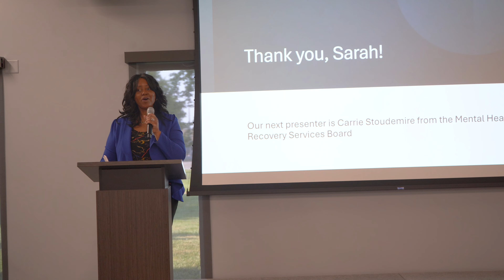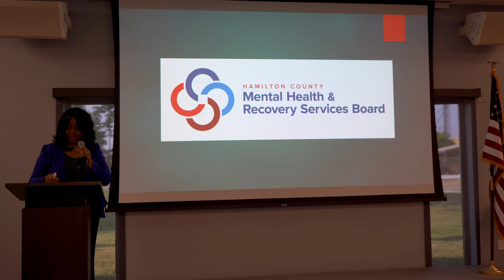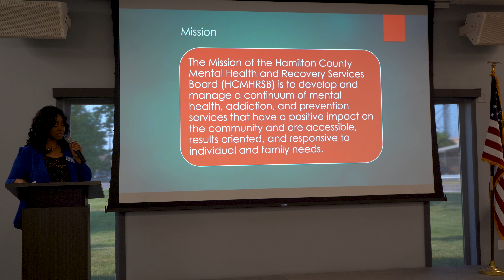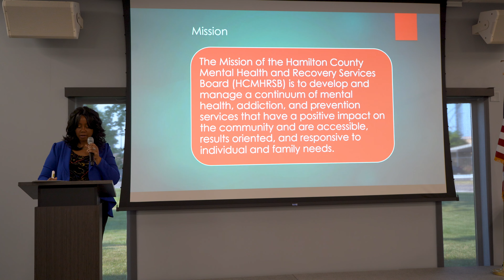2024 FCFC Summit - Partner presentation: MHRSB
A Community Partner Presentation by Carrie Stoudemire from the Hamilton County Mental Health and Recovery Services Board (MHRSB). This presentation was part of the Hamilton County Family and Children First Council's 2024 Community Summit.